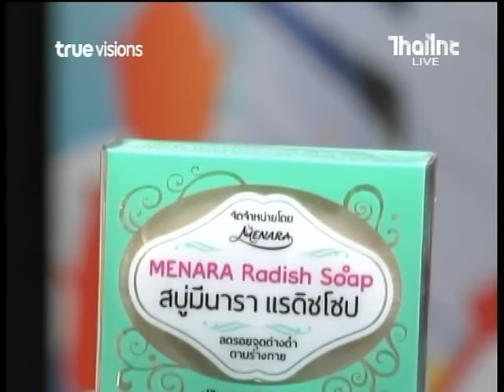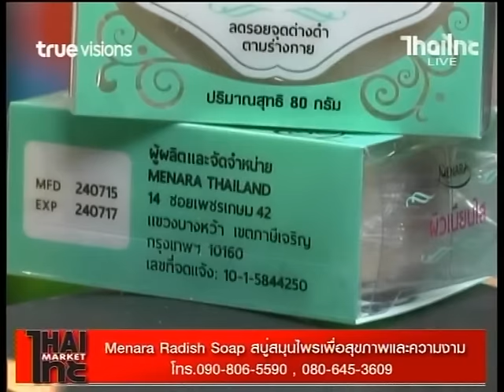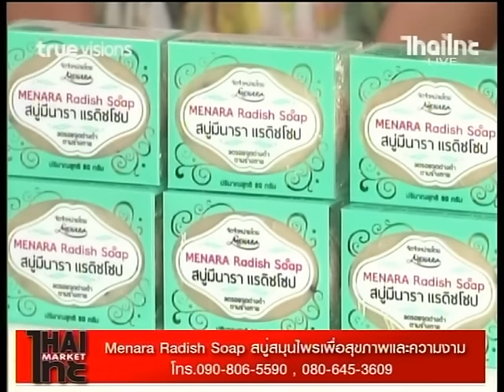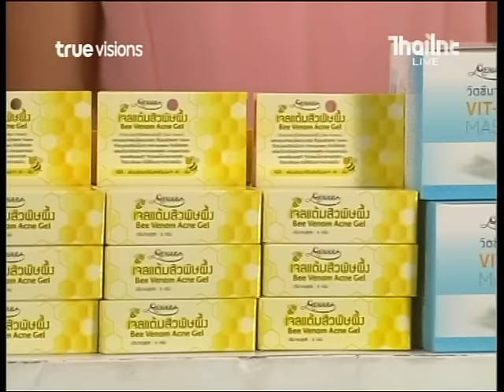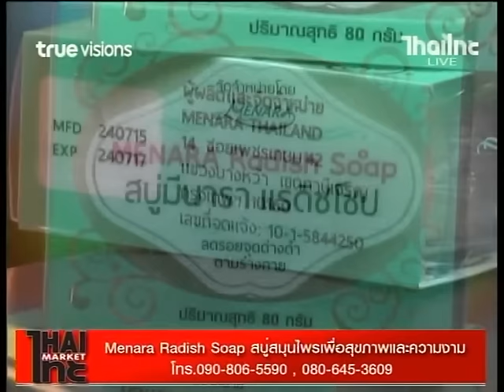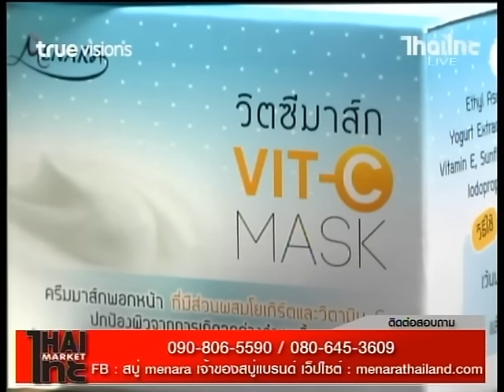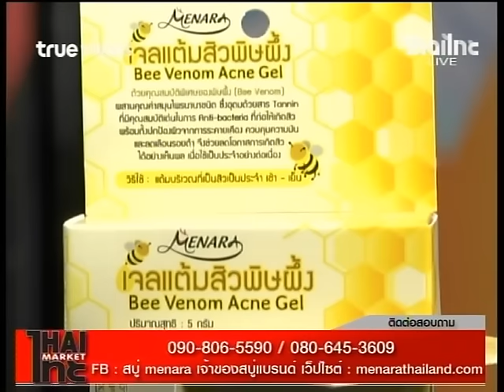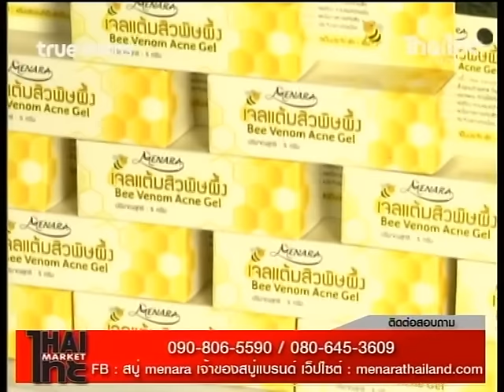รายการด้นสยาม ช่วงไทยไทยมาเก็ต แบรนด์ สบู่มีนารา